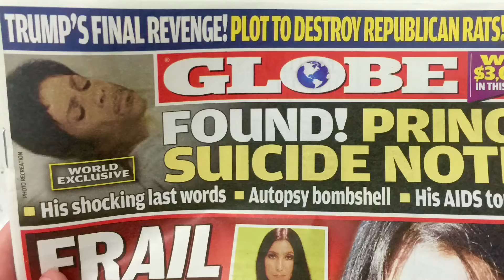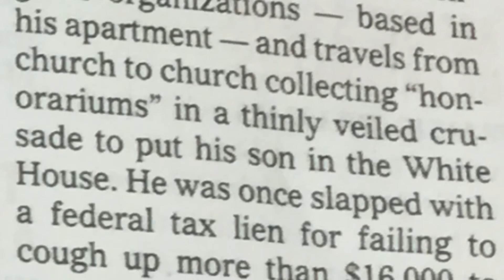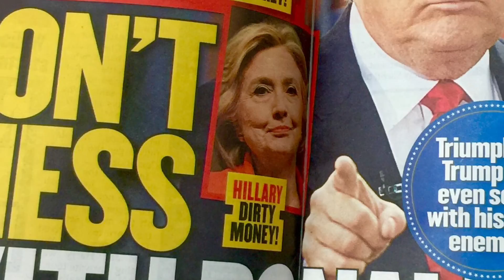Donald Trump Takes On His Republican Critics 5-12-2016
Donald Trump: Tax Returns Out After Audit 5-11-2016

"N.I.H. Night Club China Beats"
Pills Inc. album
by Chandi Ziebarth

Please make a donation to this fundraiser to help me put my autism documentary up on Netflix streaming:

Please Support My Efforts to Promote Trump Events and Purchase the Trumpgasms Theme Song at the iTunes Store! Thank You!

Music Song: "Trumpgasms"
Single by Chandi Ziebarth

Thanks Folks!